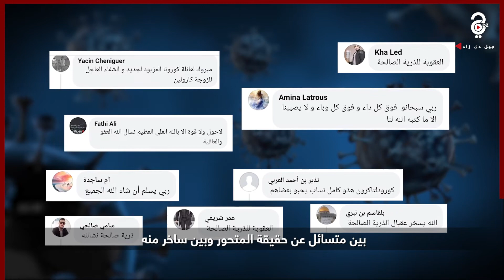"دالتاكرون" متحور جديد يُعيد العالم إلى نقطة الصفر